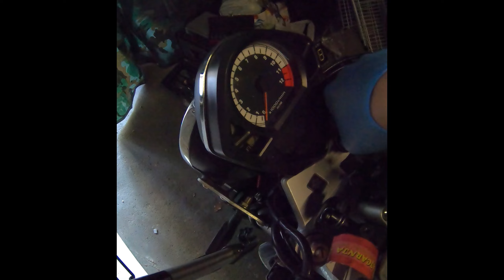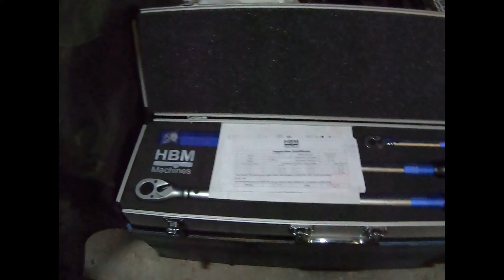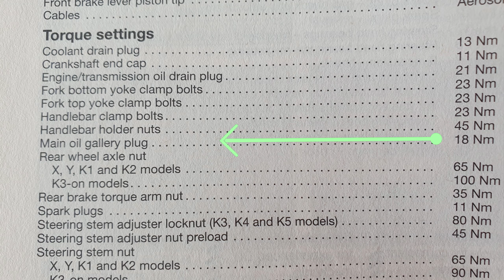Motorcycle Oil Change Comedy suzuki SV adventures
I will use this lazy Sunday to change the oil in the Suzuki, check the battery and start it.
This parody should be viewed with a pinch of salt.

_*If you enjoy my work you can buy me a milk*_ 😍🖖🎉